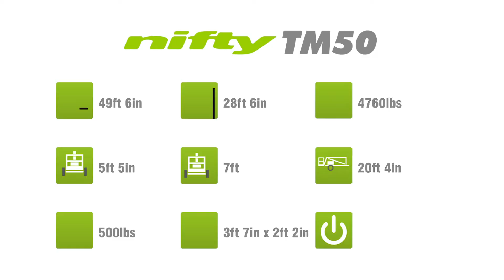TM50 Product Video | Trailer Mounted Cherry Picker from Niftylift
With one of the largest working envelopes in its class, the Nifty TM50 towable cherry picker delivers maximum reach with stability and control.

Octagonal boom sections provide the TM50 strength without compromising on weight and the telescopic upper boom improves accuracy when positioning the platform.

Fully proportional hydraulic outriggers make setting up and levelling the TM50 quick and easy even on gradients.

The TM50's outstanding reach makes it ideal for a wide range of applications.

The TM50 is also available with a traction drive option that offers a simple, cost-effective and safe method for on-site positioning.